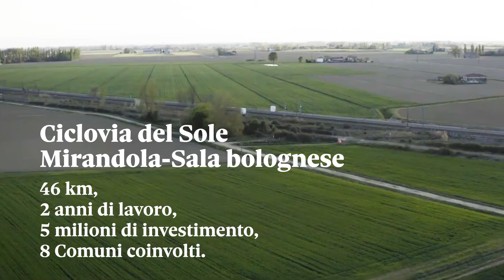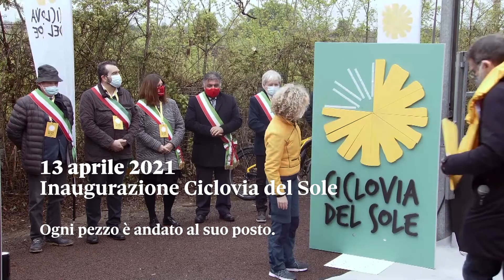CICLOVIA DEL SOLE - ogni pezzo è andato al suo posto